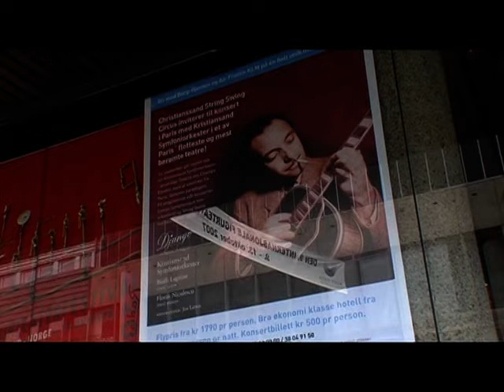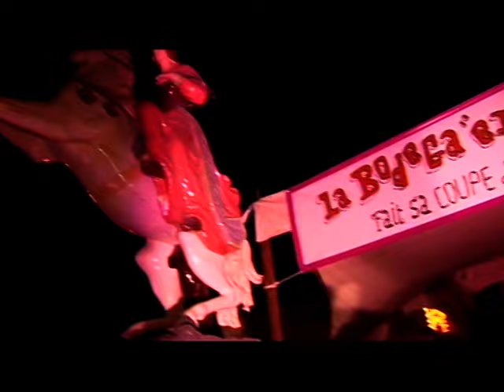Jon Larsen (gitarist) - Utdrag fra gamle TV-opptak 1982-2007.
Guitar player Jon Larsen, excerpts from old television programs (1982- ). Edited in connection with Jon Larsen's 50th anniversary 2009.

Jon Larsen (gitarist) Utdrag fra div. gamle NRK-program 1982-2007. Satt sammen i forbindelse med 50-årsdagen 7/1-2009.

1 Med Lillebjørn Nilsen - "Fin Frokost" 00:00
2 Med Hot Club/Angelo Debarre "Stompin' At Decca" 00:53
3 "For Galleriet" Med Hot Club de Norvège - "Blomsterhjulet" 01:37
4 "Gundersen & Grønlund" - HCdN - "Pinnsvin" 02:06
5  Kulturoperatørene - "Yukon" 02:47
6  Celebrating Robert Normann  03:06
7  Fredag-Fredag m/Lillebjørn 03:40
8 Med Vertavokvartetten 04:00
9 Med Babik Reinhardt 04:54
10 På handletur 06:11
11 BarneTV - "Bæ-bæ, lille lam" 07:36
12 Symfonisk Django i Paris 08:00
13 Med Chet Baker og JE Vold i Paris 10:05
14 Utdeling (overraskelse) av Buddy-statuett 10:41